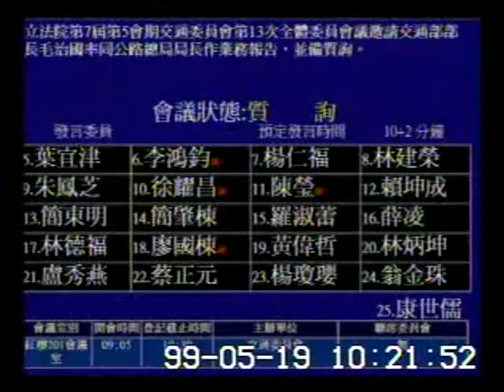2010-05-19 葉宜津 發言片段, 第7屆第5會期交通委員會第13次全體委員會議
會議簡介: 立法院第7屆第5會期交通委員會第13次全體委員會議

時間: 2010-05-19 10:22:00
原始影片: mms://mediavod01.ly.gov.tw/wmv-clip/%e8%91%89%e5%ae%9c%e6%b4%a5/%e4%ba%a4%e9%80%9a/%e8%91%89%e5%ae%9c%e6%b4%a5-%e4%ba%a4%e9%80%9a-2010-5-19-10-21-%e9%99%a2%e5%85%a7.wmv